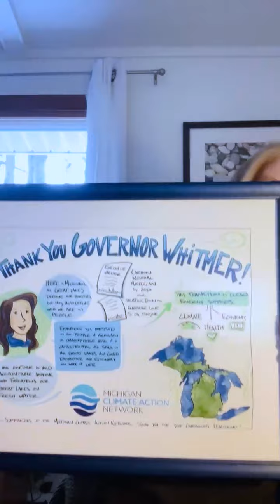MiCAN Supporters Thank Governor Whitmer for Action to Shut Down Line 5 and Move Michigan on Climate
Thanks to everyone that signed the thank you card to Governor Whitmer. Encouraging government to take action to address the climate crisis happens in many ways. Today we pause to thank the governor for her audacious action to revoke the Line 5 pipeline easement and set Michigan on a path to a clean energy future.